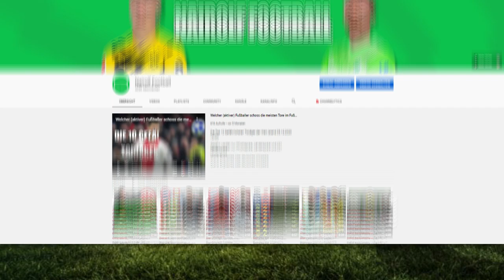Die SIEGER der 5 TOP-LIGEN in EUROPA | 2020/21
Im diesem Video zeige ich euch alle Meister, alle Pokalsieger, alle Vereine die ab der Saison 2021/22 International spielen (UEFA Champions League, UEFA Europa League, UEFA Europa Conference League) und welcher Spieler im  Land Toschützenkönig wurde.
Tabellen Top 5 Ligen Europa